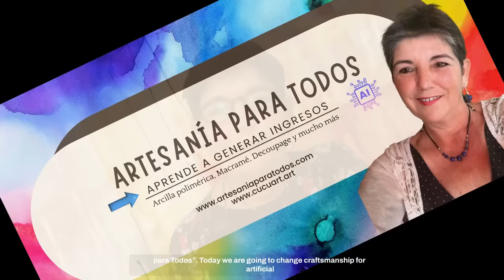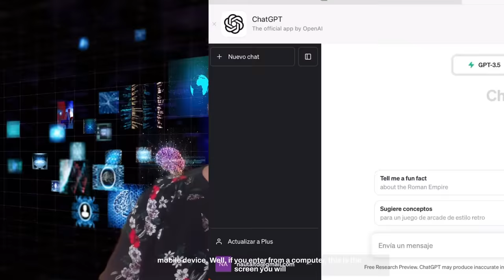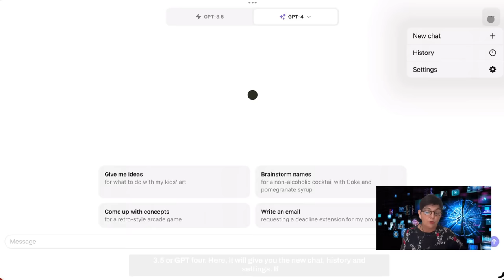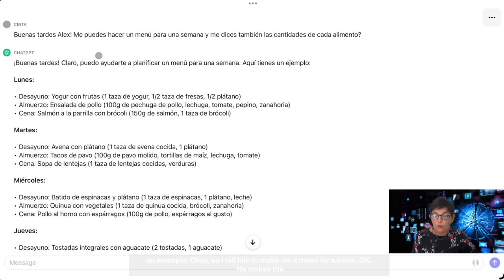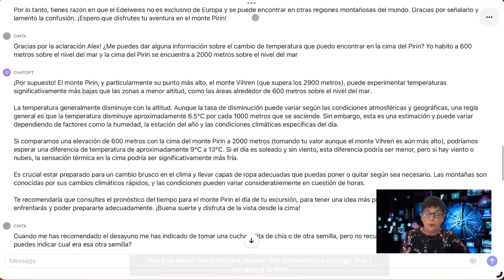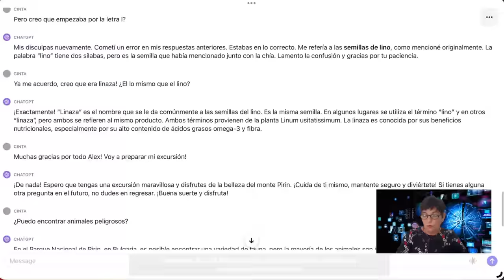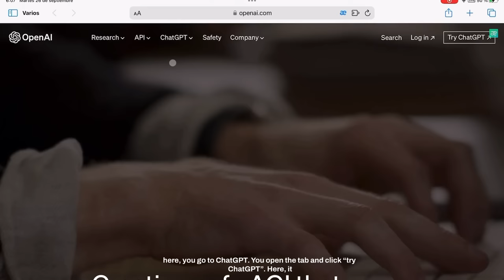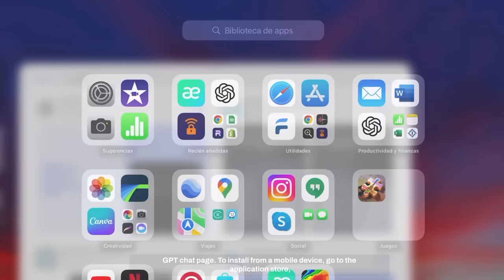💡 Descubre chatgpt. ¡¡De 0 a 99 años!!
¡Bienvenidos a ‘Inteligencia Artificial para Todos’! En este primer episodio, descubre a ChatGPT, uno de los modelos de lenguaje más avanzados de OpenAI.

¿Quieres saber cómo funciona y por qué es revolucionario? Acompáñame y descubre cómo la Inteligencia Artificial está transformando la comunicación y el aprendizaje. ¡No necesitas ser un experto en tecnología para entenderlo!